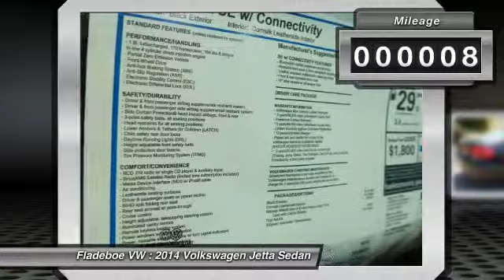2014 Volkswagen Jetta Sedan Irvine Orange County VJ3588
2014 Volkswagen Jetta Sedan SE w/Connectivity

Fladeboe VW
20 Auto Center Dr